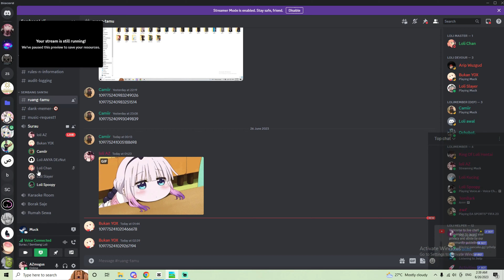I Played Muck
couldnt beat the game